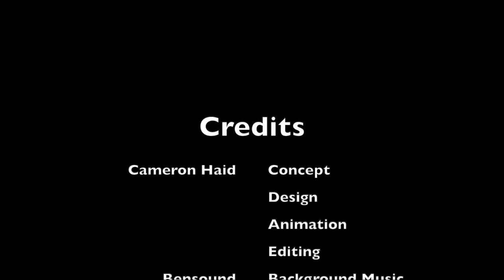Culminating Project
An Adobe animation for ASM 4M media arts